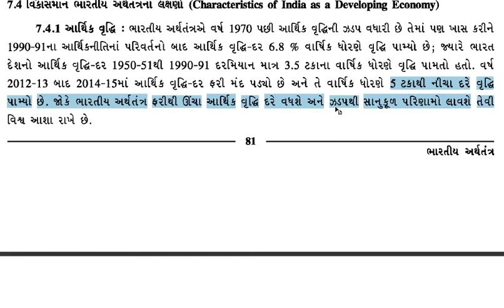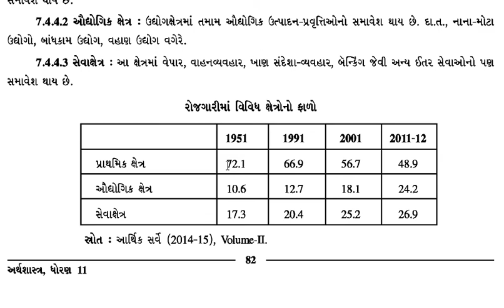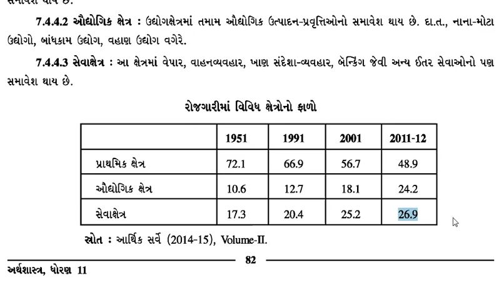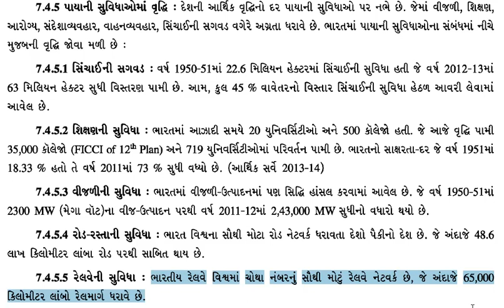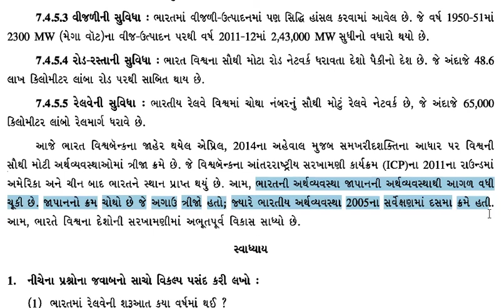ધોરણ -૧૧ કોમર્સ | અર્થશાસ્ત્ર | પ્ર - ૭ | ભાગ - ૬